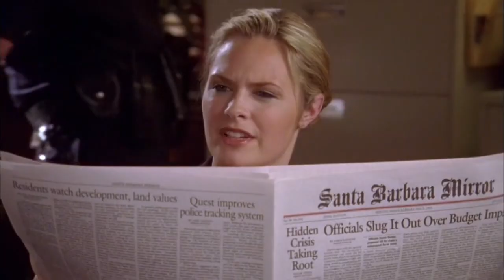Shawn And Jules Best Moments (Season 2) | Psych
Psych's very own 'will they won't they story' and everybody's favourite couple! Here's Shawn and Juliette's cutest moments Psych is streaming now on Peacock formats